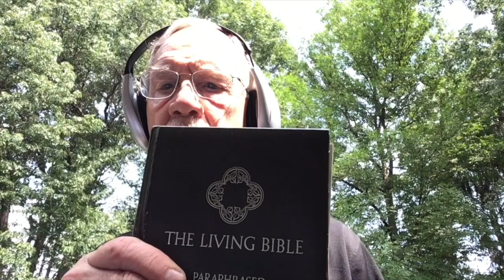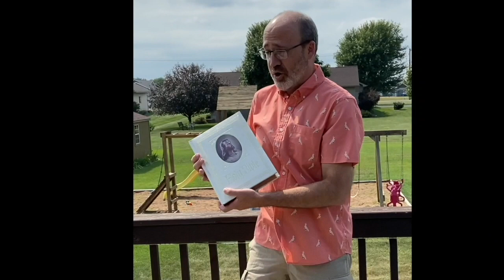Spread the Word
Music video for "Spread the Word" by Acoustic Grace, the praise band at Zion United Methodist Church in Chippewa Falls, Wisconsin.